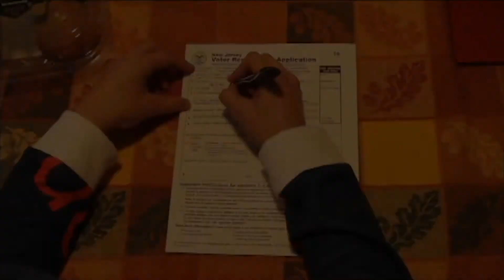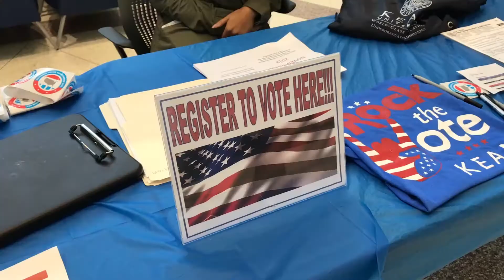Campus Calendar October 30, 2018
Tori Honore and Drew Kawalek show us what events are going on around Kean University.  This week we talk Halloween, The Homecoming Tailgate, The new school play, A book launch, Powderpuff game, Guest Speakers and so much more!